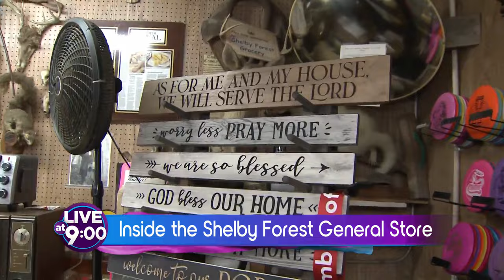Neighborhood Nooks: Nostalgic, celeb-approved burgers cooked on a magic griddle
In this Live at 9 Neighborhood Nooks segment, discover the mouthwatering magic of the Shelby Forest General Store, where burgers are more than just food – they're an experience and food isn't all that's on the menu. Join Live at 9 on a tasty adventure as we dive into the world of celebrity-approved burgers and timeless charm.